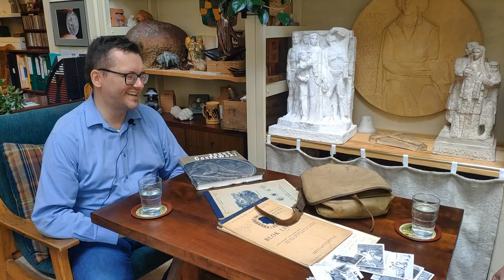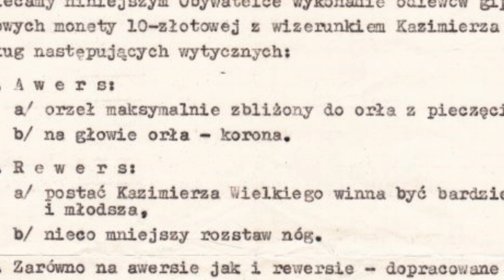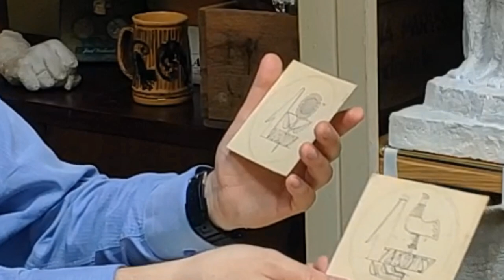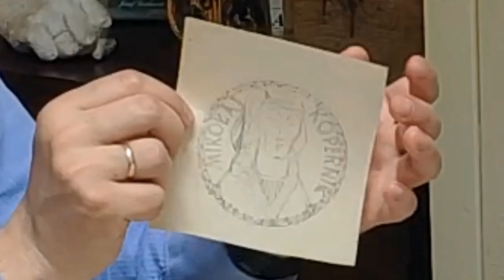Józef Gosławski: w pracowni mistrza - twórcy pięciozłotówki z rybakiem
Józef Gosławski był jednym z czołowych polskich rzeźbiarzy i medalierów lat pięćdziesiątych, autorem monumentalnych rzeźb w przestrzeni miejskiej, miedzy innymi grupy alegorycznej Muzyka na warszawskim MDM-ie. Wielu z nas miało w ręku jego prace bite w milionowych nakładach – monety: 5 zł z rybakiem, 10 zł z Kopernikiem, 100 zł z Mieszkiem i Dobrawą.

Dziś zabieramy Cię do pracowni Mistrza gdzie przeprowadziliśmy wywiad z Panią Anną Rudzką - córką Wielkiego Artysty. Jesteśmy niesamowicie wdzięczni za ukazanie prac, niepublikowanych do tej pory materiałów, ale przede wszystkim za ciekawe opowieści i bardzo miłą gościnę.

Spis treści wywiadu:
00:00 wstęp
00:22 powitanie, przedstawienie Pani Anny Rudzkiej
00:55 jakim człowiekiem, mężem, ojcem był Józef Gosławski
01:53 dlaczego rybak na monecie 5 zł? Zainteresowania wędkarskie Józefa Gosławskiego.
05:05 odmiany 5 zł rybaka - "słoneczko", "trawka"
06:00 rodzinne wczasy w Ustce dzięki wygranej rybaka w konkursie
06:50 historia pierwszej srebrnej monety 100 zł "Mieszko i Dąbrówka" który była pierwotnie 10-złotówką
08:10 warunki konkursu - moneta 10 zł Kazimierz Wielki z orłem w koronie
09:33 pozostawione zapiski z planami na przyszłość
10:13 pomnik Chopin w Żelazowej Woli
10:58 rzeźba Muzyka na budynku MDM na ul. Koszykowej 34/50
11:41 inne dzieła - Nigdy Wojny, Pomnik Mickiewicza, Ołtarz w Masłowie
12:06 ceramika autorstwa Wandy i Józefa Gosławskich
13:34 wspólna praca artystyczna małżeństwa Gosławskich
15:02 unikalne zabawki choinkowe
16:50 historia życia Pana Józefa w trakcie okupacji i po wojnie
19:02 zachowane szkice - projekty monet na kalkach
23:55 gipsowe projekty - "orzeł z koroną", Mieszko i Dąbrówka, Łoś
25:07 fotel na którym tworzył Józef Gosławski
25:22 symbolika głazu z grobu na powązkach

Inne polecane przez nas filmy:
✔️ Wywiad z Michałem Niemczykiem - gdzie kupować i sprzedawać monety

✔️ Monety II RP - 10 ciekawostek o monetach II Rzeczypospolitej (1923–1939)

✔️ 7 mitów i ciekawostek - 1 złoty 1929 BEZ znaku mennicy

✔️ Jak zbierać monety – praktyczny poradnik jak znaleźć klucz do budowania kolekcji

Kwadrans z numizmatyką | numizmatyka dla każdego

Wszystkie materiały zostały wykorzystane na prawach cytatu w celu nauczania i wyjaśniania.